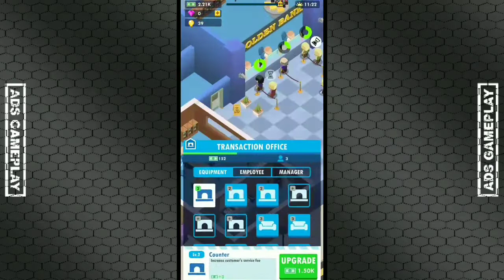IDLE BANK TYCOON GAMEPLAY #3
About This Game :
Manage your money flow and earn more!